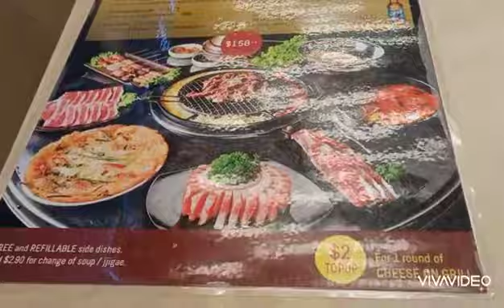Korean bbq (SAMGYEOPSAL)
Samgyeopsal simply means pork belly and samgyeopsal gui means grilled pork belly..
God bless 🙏😋😘